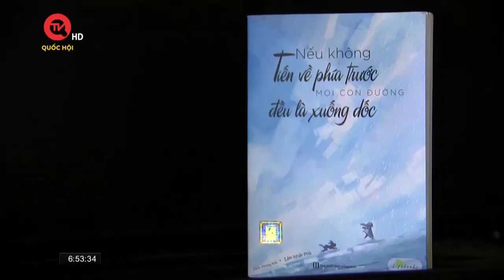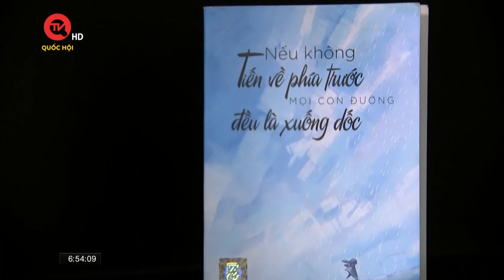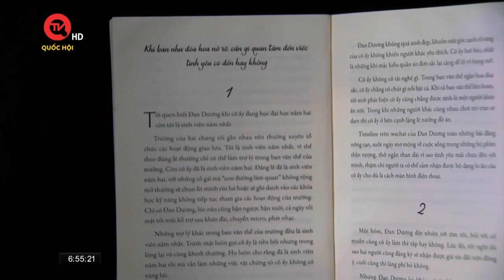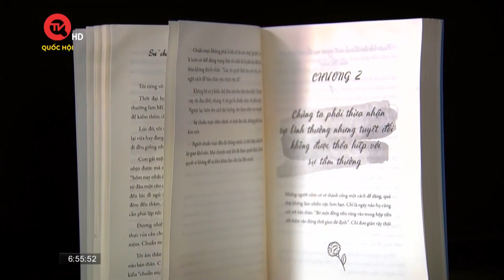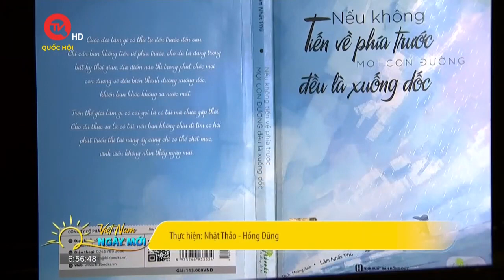Nếu không tiến về phía trước, mọi con đường đều là xuống dốc | Truyền hình Quốc hội Việt Nam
Truyền hình Quốc hội Việt Nam | Cuộc đời của mỗi con người sẽ luôn có những ngã rẽ ở mỗi giai đoạn vì cuộc sống vốn không phải là đường thẳng. Và khi gặp thất bại hay những điều bất như ý, ai cũng hiểu rằng cách duy nhất là tiến về phía trước, không gục ngã. Tuy nhiên không phải ai cũng làm được điều đó. Với nhiều độc giả nước ta, cuốn sách “Nếu không tiến về phía trước, mọi con đường đều là xuống dốc” của tác giả Lâm Nhất Phù do NXB Hồng Đức phát hành đã là một điểm tựa khi họ rơi vào tình trạng như vậy.